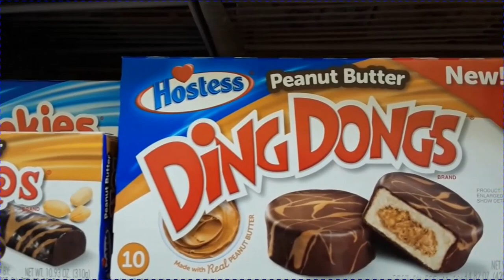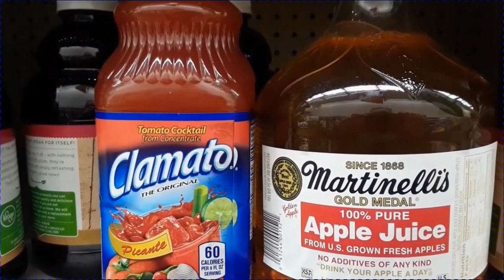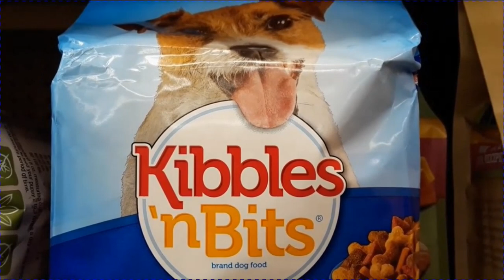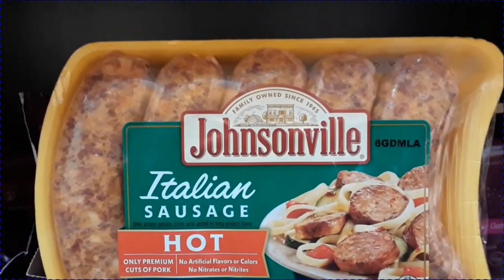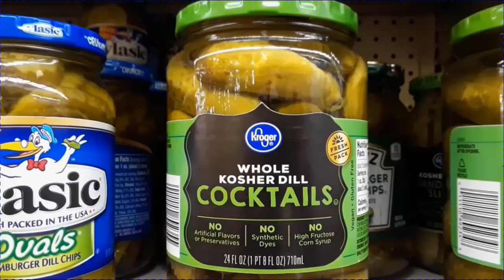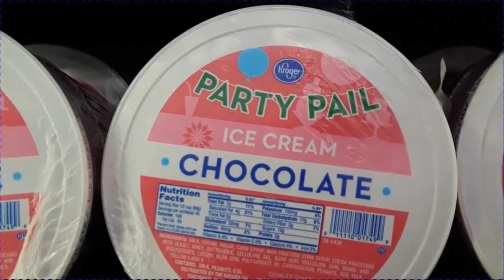FLAT EARTH, WHTE SUPREMACIST, ANTI-SEMITIC IDIOT UPDATE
Uber-dumbass and Jew hater, JEWrassic Liars 26, managed to escape whatever asylum he resides in and found a supermarket.
EVERYTHING he found there is apparently coded to reveal the sexual deviance of the media, government, teachers, and just about anyone else who isn't a white supremacist male.

We should all let this bigoted idiot know exactly what we think of his mindless ideology.

Link to the previous video dealing with this dudes ultra-stupidity.